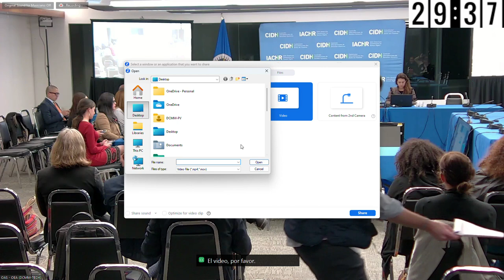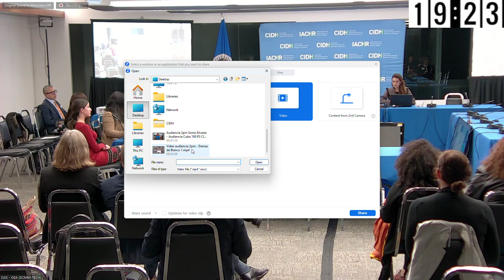Cuba: Seguimiento de medidas cautelares de personas beneficiarias privadas de libertad